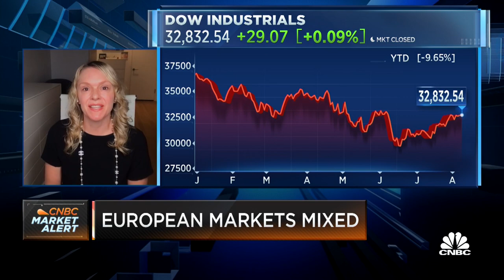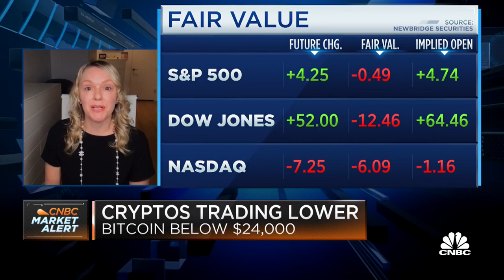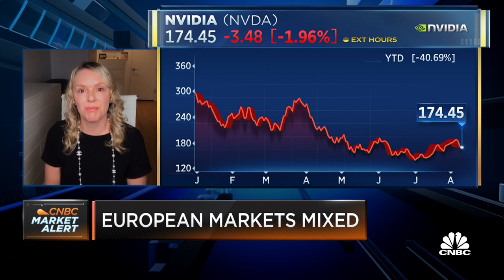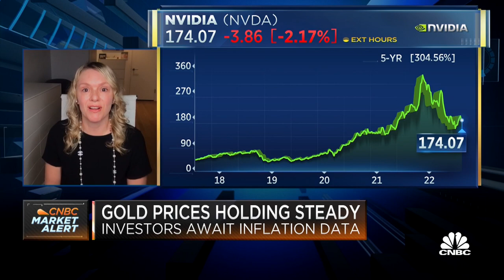Jablonski: For long term investors, look to tech generals like Microsoft and Amazon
Sylvia Jablonski, CEO, CIO, and Co-Founder of Defiance ETFs, joins Worldwide Exchange to discuss what's on her stock shopping list.